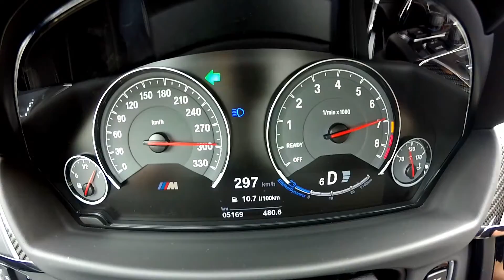BMW M4 Pack Competition (2016) Acceleration 0-297 km/h - CT